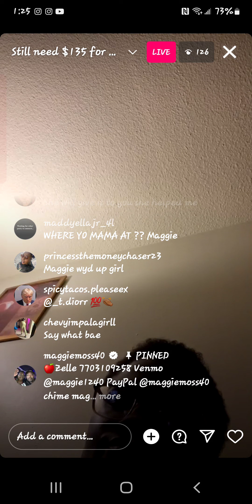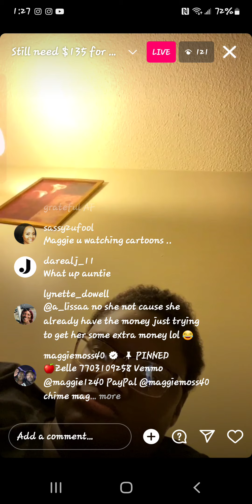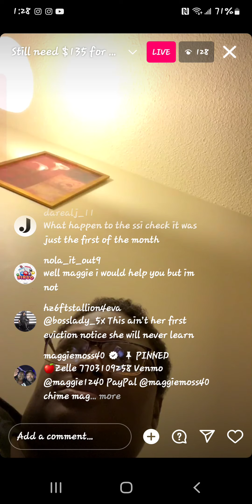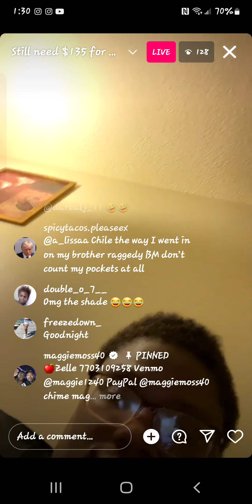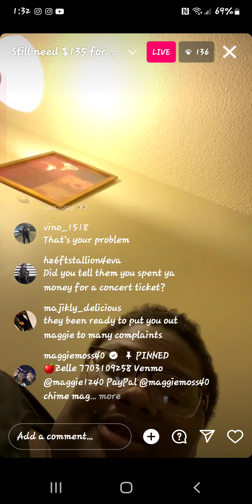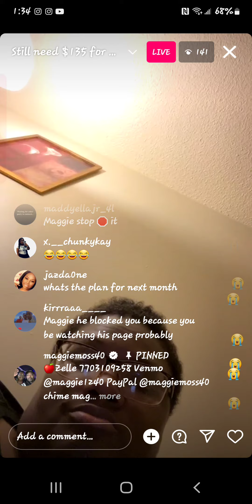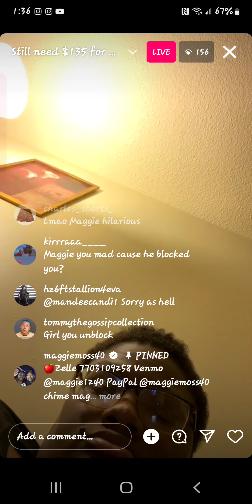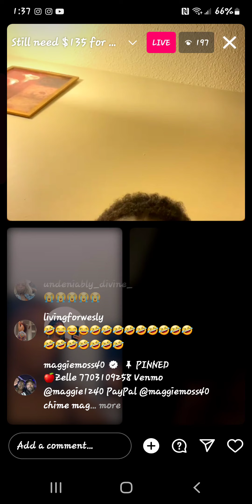devil eye going off ppl when they speakin facts about her ssa